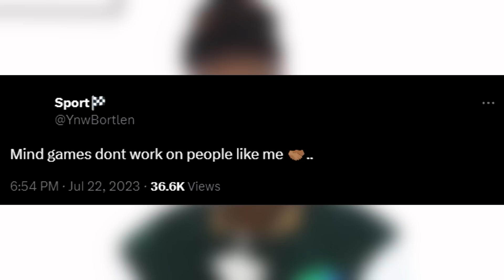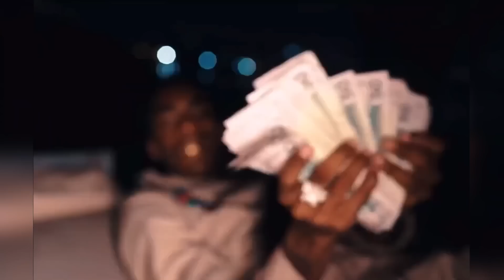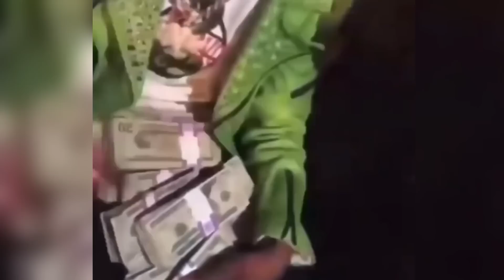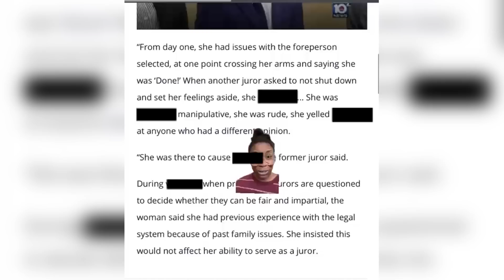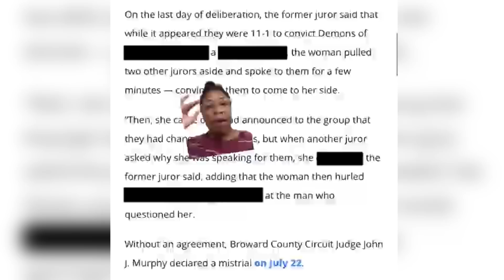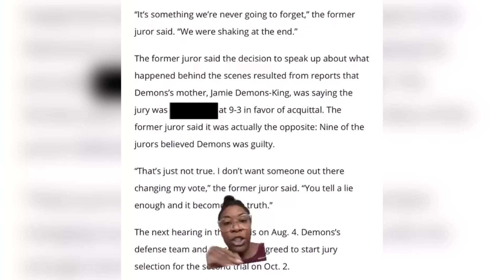BREAKING: YNW Melly BREAKSDOWN Crying In Court Hearing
This video is inspired by Trapologist, Cufboys, DJ Akademiks, Rap Daily and Hip-Hop Daily